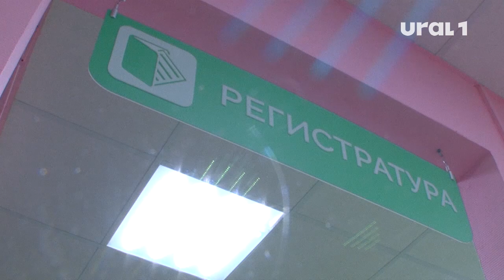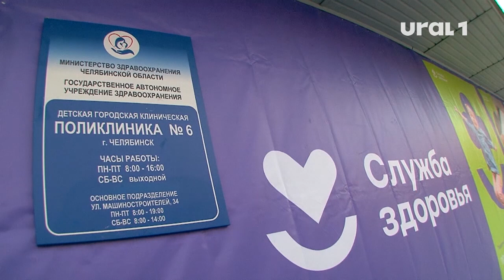В Челябинске после ремонта вновь начала принимать пациентов детская поликлиника №6